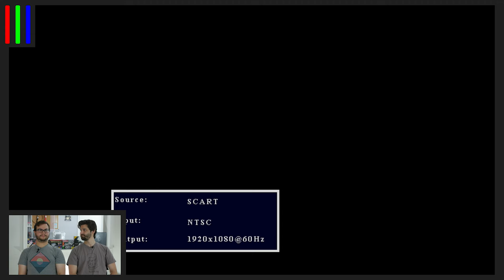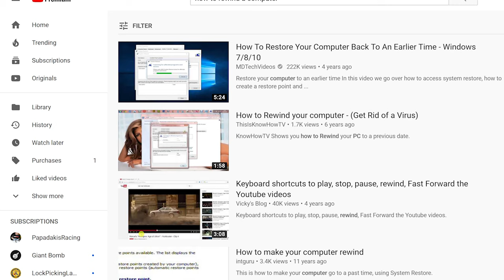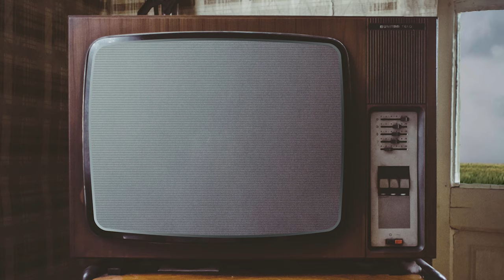We Bought a Fake NES Classic | PART 3 | Scanlines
"Pika Chu" and "Vie Ar Kung Fu" are only two of the instant classics Will and Ian play on our bootleg NES classic.